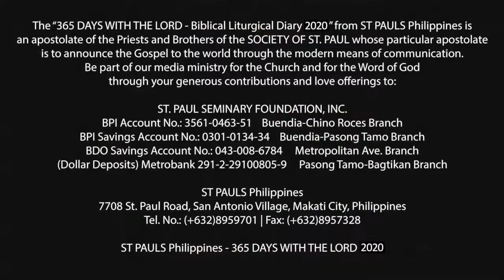365 DWTL | Saturday of the 22nd Week in Ordinary Time | September 5, 2020